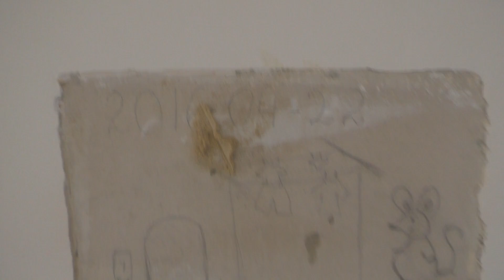Vasario 19/Židinio ardymas/Židynys su vandens kontūru/Špkliavimas/Dažymas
Sveiki mes Robertas ir Vilė platiname tiens kompanijos papildus jei norite tapti mūsų komandos dalimi ar tiegiog įsigyti papildų parašykite asmeniškai
Instagramas / robertasmyle
arba įvesti nuolaidos kodą myprotein.lt: TTRZ-R5
Tiens prisijungimo kodas/ 71218853